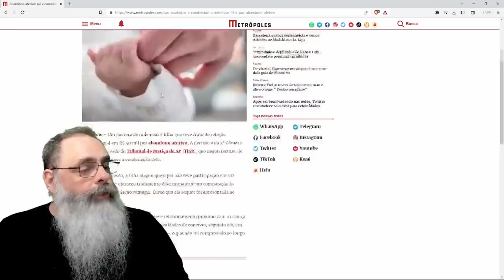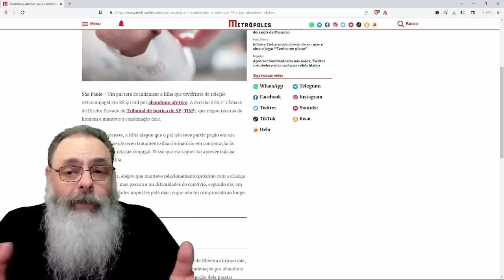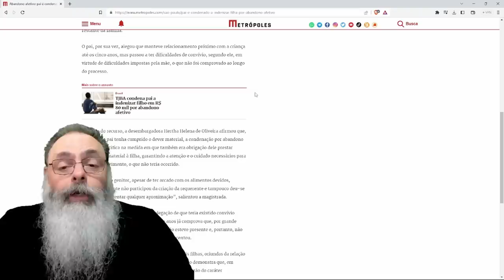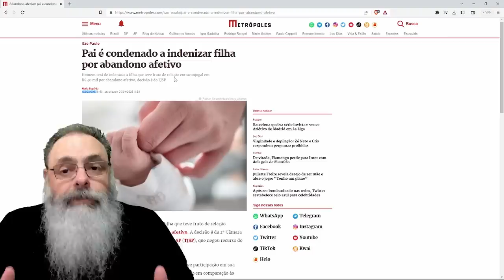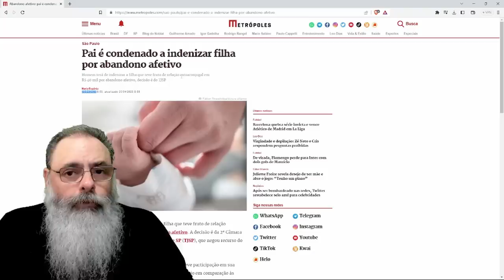HOMEM condenado a INDENIZAR FILHA por ABANDONO EMOCIONAL após PAGAR PENSÃO a VIDA TODA DELA